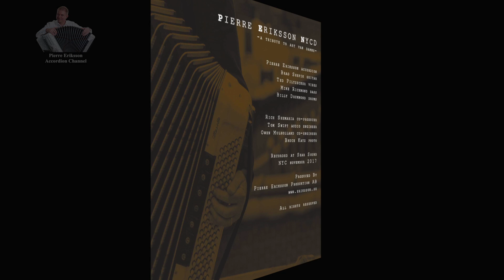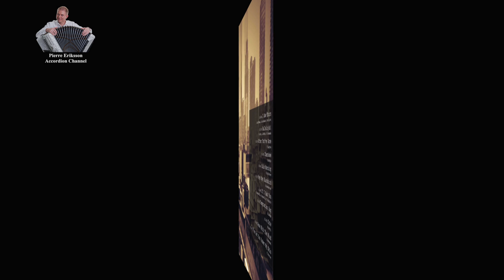NYCD - I've got you under my skin - Pierre Eriksson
11. I've got you under my skin (C. Porter)
From the album: NYCD (a tribute to Art van Damme)
Pierre Eriksson, accordion
Brad Shepik, guitar
Ted Piltzecker, vibes
Mike Richmond, bass
Billy Drummond, drums

Rich Shemaria, co-producer
Tom Swift, audio engineer
Owen Mulholland, co-engineer
Bruce Katz, photo

Recorded at Sear Sound, New York.